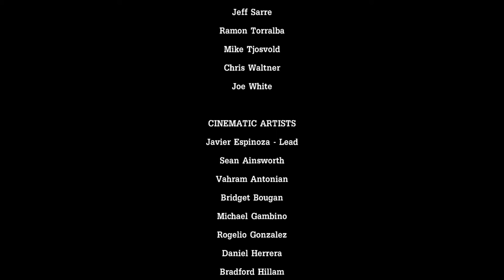TOTBL 5- READY TO RACE?!